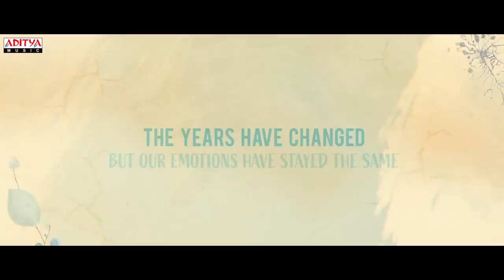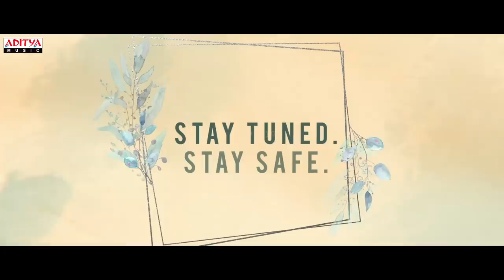Premantey Enti Song Announcement | Pelli SandaD | Roshan | M. M. Keeravani | K Raghavendra Rao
Watch & Enjoy PremanteyEnti Song Announcement From Pelli SandaD

An MM Keeravaani Musical.
Starring Roshan & ShreeLeela.
Direction Supervision - Ragavendraraoba.
Directed by Gowri Ronanki.